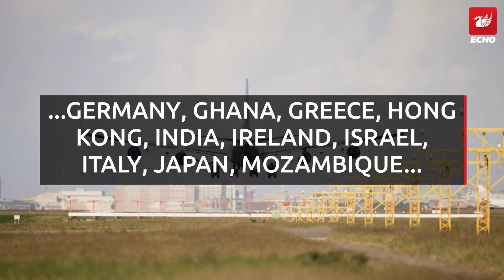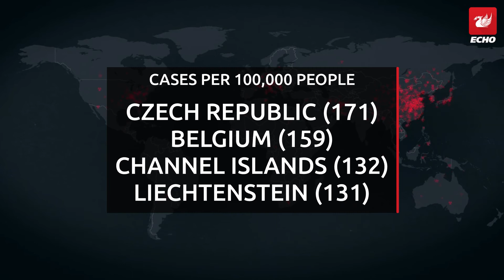Countries at risk of going on red list before Christmas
Countries are tightening travel restrictions as the Omicron variant continues to spread.

The World Health Organisation has now identified the mutated strain in over 30 countries across the globe.

The "variant of concern" has led the UK government to reintroduce tougher restrictions as 10 countries have been added to the red list.

Visitors from South Africa, Namibia, Lesotho, Botswana, Eswatini, Zimbabwe, Angola, Malawi, Mozambique and Zambia all face the stricter measures.

Anyone returning from a red list country will need to stay in a managed quarantine hotel for 10 days at the cost of £2,235 per traveller.

Transport Secretary Grant Shapps made the announcement on November 29 and said he will review the measures 3 weeks after this date.